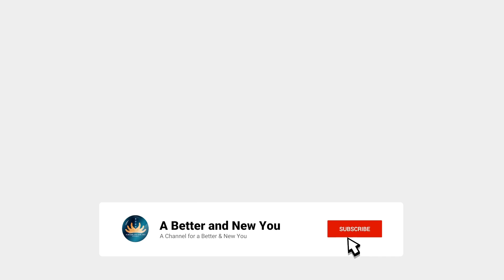How To Improve Your Discipline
The capacity to regulate your conduct so that you become more productive and/or develop healthier habits is known as self-discipline. It has been demonstrated to boost success. Although developing self-control and discipline early in life is beneficial for years to come, it is never too late to learn how to do so in order to improve your future.